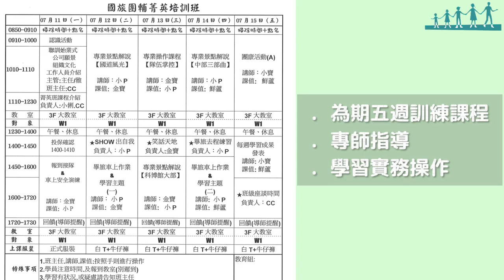111學年度成果發表會影片18-鴻禧旅行社